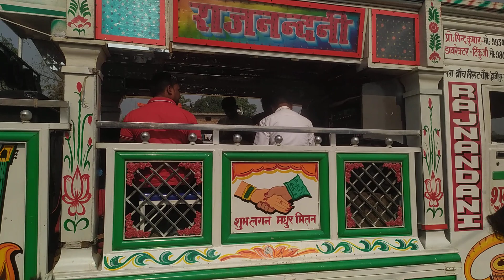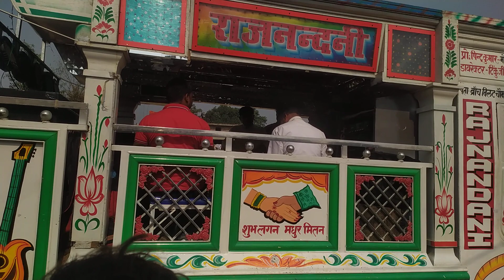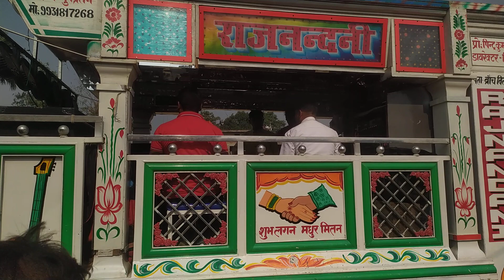मैं बालक तू माता शेरावाली ये हाय ना टूटिये नाता शेरावालिए bhagati songRaj Nandni Orkestra महनार रोड